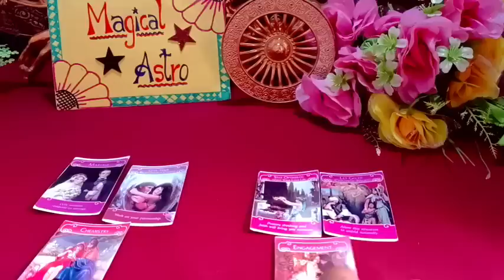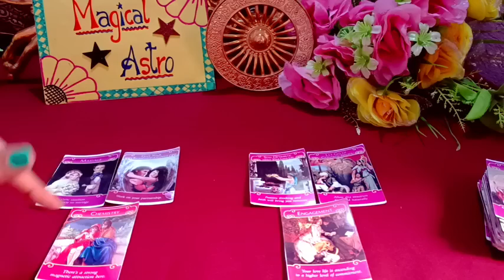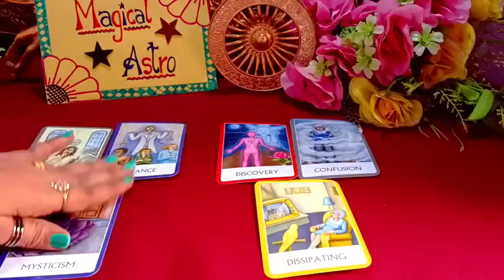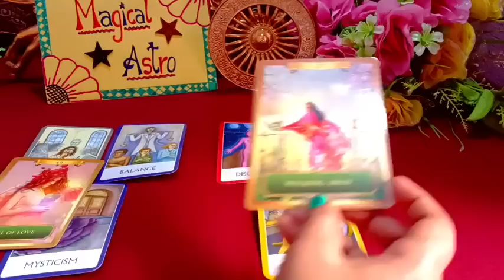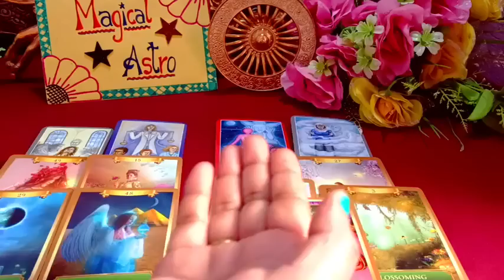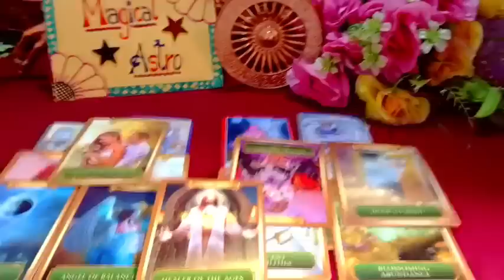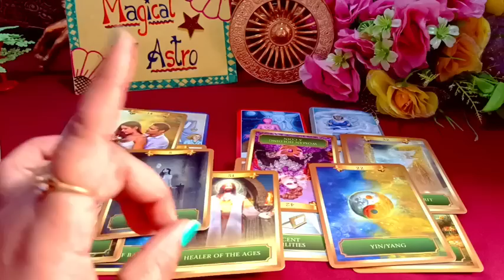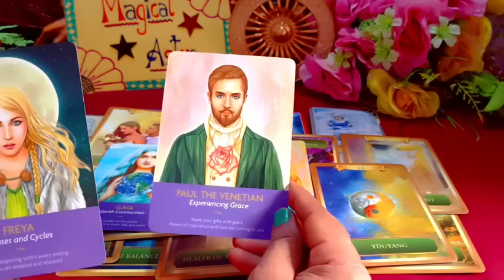You Vs Third-party 😱 Aapke Partner Aur Third-party Mei Kya....Socho...?? ✨ Timeless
👉 Magical Astro Tarot 👇
👉Note : Death kab kaha aur kaise Hogi dekh sakte hai
👉Note : Inner work kaise karte hai.
👉Note : Karma releasing meditation
👉Note : Cord cutting meditation
👉Note: Ancestors healing meditation
👉Note : Konsa Planet kharab hone se konsi bimari hoti hai.
👉Note : Twin flame se related all videos
👉Note : Third Eye ke open hone par konse  Sign milte hai
👉Note : Kundalini activate hone  par konse Sign milte hai.

     Peace out✌️